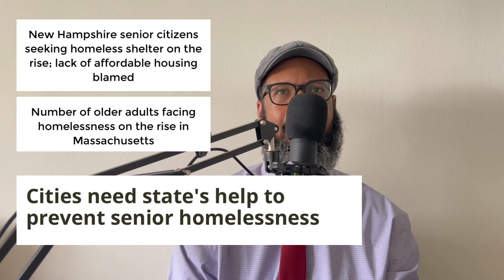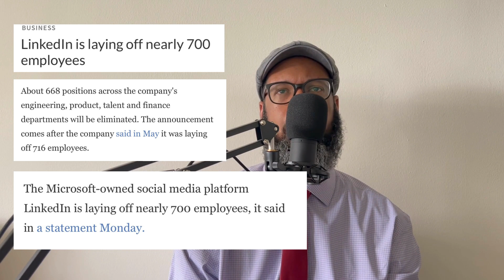Senior Homelessness Exploding!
The Nation is in serious serious trouble and it seems to be getting worse!